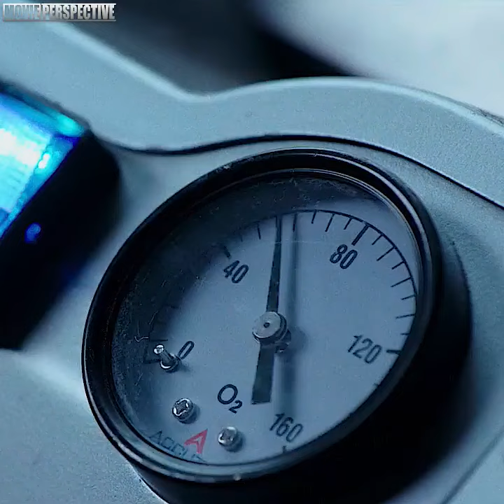Deadpool vs Francis | Final Fight Scene Deadpool(2016)